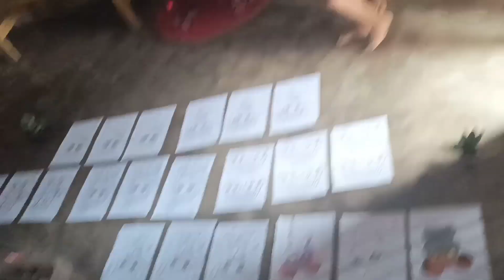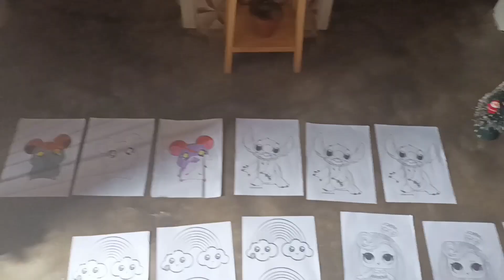Meu pós festa de final de ano, mostrei tudo vem com agente, jantamos juntas